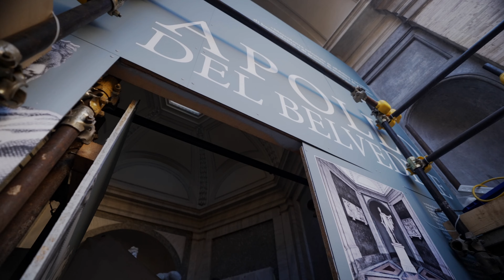L’APOLLO DEL BELVEDERE RESTAURO IN EQUILIBRIO TRA TECNOLOGIA E FILOLOGIA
Dopo anni di attento e complesso lavoro di ricerca e di restauro, l’Apollo del Belvedere, una delle opere più celebrate delle collezioni pontificie, torna finalmente visibile al pubblico.
Il progetto è stato presentato dalla Direzione dei Musei Vaticani, alla presenza di Barbara Jatta, Direttore dei Musei Vaticani, Giandomenico Spinola, Vice Direttore artistico-scientifico, Claudia Valeri, Curatore del Reparto di Antichità Greche e Romane, Guy Devreux, Responsabile del Laboratorio di Restauro Materiali Lapidei e Fabio Morresi, Responsabile del Gabinetto di Ricerche Scientifiche.